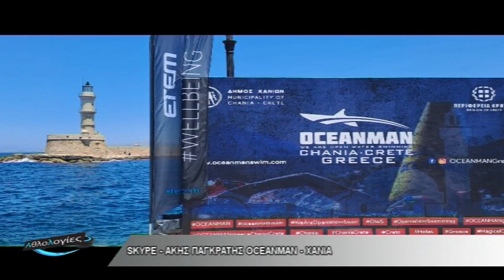ATHLOLOGIES 24 06 2024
00:00 Χορηγοί εκπομπής
01:03 Σήμα εκπομπής
02:55 Skype: Άννα Αποστολοπούλου – Cheerleading
22:21 Break
23:29 Skype: Άκης Παγκράτης – Oceanman
42:44 Break
43:52 Συνέντευξη Παντελής Γιαννούλης – Αντιδήμαρχος Αθλητισμού